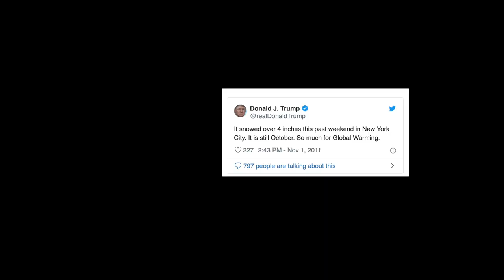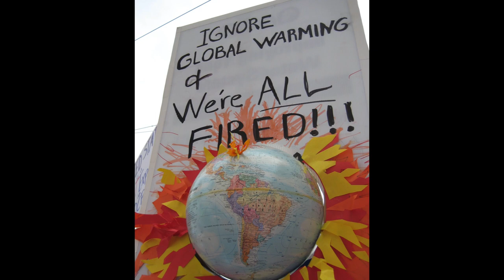EVE OF DESTRUCTION 2020 JOHN RUSSO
THIS IS A TRIBUTE TO GRETA THUNBERG AND THE WORLDWIDE MARCH WARNING US ABOUT THE PERILS OF CLIMATE CHANGE.